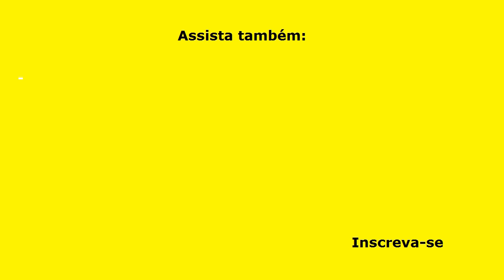PÃO DE LÓ SEM ERRO PARA BOLO DE ANIVERSÁRIO Fácil, Rápido, Delicioso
Nesta receita você faz um PÃO DE LÓ SEM ERRO PARA BOLO DE ANIVERSÁRIO, muito fácil, rápido e delicioso! O seu bolo de aniversário está garantido.

INGREDIENTES DO PÃO DE LÓ:
5 ovos inteiros, gema e clara separados;
1 xícara e meia (chá de 240 ml) de açúcar (de preferência refinado);
2 e 1/2 xícaras (chá de 240 ml) de farinha de trigo, sem fermento, peneirada;
1 colher (sopa) de fermento químico em pó para bolo;
1 xícara (chá) de água;
4 colheres (sopa) de óleo de girassol ou outro de sua preferência;
1 colher (sopa) rasa de essência de baunilha.

MEDIDAS
Forma de fundo removível: 20,5 cm de diâmetro x 10 cm de altura.
Forno: pré-aquecido, 180º, por aproximadamente 50 minutos.

▬▬▬▬▬▬▬▬▬▬▬▬ Links Recomendados ▬▬▬▬▬▬▬▬▬▬▬▬

Categoria: Educação